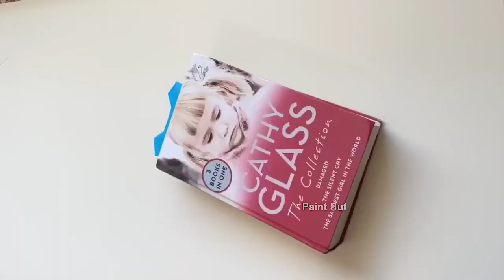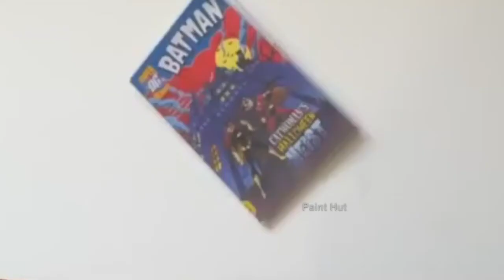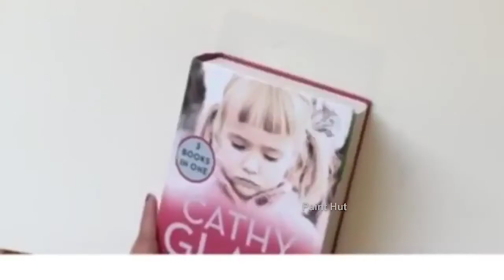3 Easy Bookmark Making | Paper Bookmark Ideas | Corner Side Bookmark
Hi Everyone

hope you all are good. Today video is about paper bookmark, you can make your own cute DiY book mark at home.
you can use your favourite colours and can gift to your best friend too.
 3 Easy step by step paper book mark